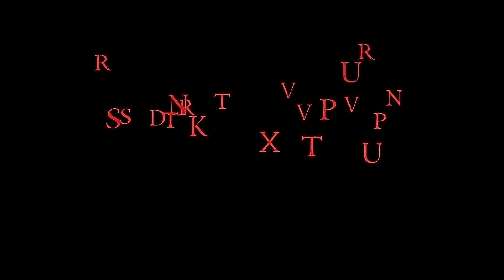ANNABELLE: COMMUNION (Horror Short Film) UNCUT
So a couple weeks back, David F. Sandberg, director of the new Annabelle: Creation, launched a horror short film contest inspired by Annabelle and The Conjuring universe. It was known as the "My Annabelle Creation Contest." The rules were that everything had to be no more than 2 minutes max. and 100% original-- all sounds, music, footage, etc. Except for the Conjuring/Annabelle elements. The films were judged on creativity, how closely the tones/themes of Annabelle and The Conjuring were portrayed, technical excellence, and the ability for the story to be adapted into a feature-length or long-form piece.
So, I proudly present to you, Annabelle: Communion.
I gladly got to work as soon as I heard about the contest and I couldn't be happier with the results. While this is not the cut we submitted to the contest (hence the "uncut"), this is the version I wish we could have submitted. 2 minutes just felt like too little, you know?
With an original score by Aaron McAfee and an original lullaby by Kolbe Boudreaux, Annabelle is now accompanied by a new friend-- Jasmine. A doll who looks just like her owner. And all she wants is to spend her final moments with Annabelle before she takes form in the new doll forever.

Having filmed in less than 3 hours and escaping the cops in an abandoned church, our small crew of 4 created something great.

We don't know the results of the contest just yet, but our fingers are crossed for Annabelle: Communion.

Written, Directed, and Edited by Ben Escobar
Director of Photography: Kolbe Boudreaux
Makeup Artist/Sound Recordist: JP Huckins
VFX Artist: Edmund Fay
Starring: Katia Edquist alongside Annabelle and Jasmine
Original Score by: Aaron McAfee
Featuring the song: "Jasmine's Lullaby" by Kolbe Boudreaux
Special Thanks: Sam Carts, Ben Roberts, David F. Sandberg.

Based on the cinematic universe of The Conjuring and Annabelle created by James Wan.